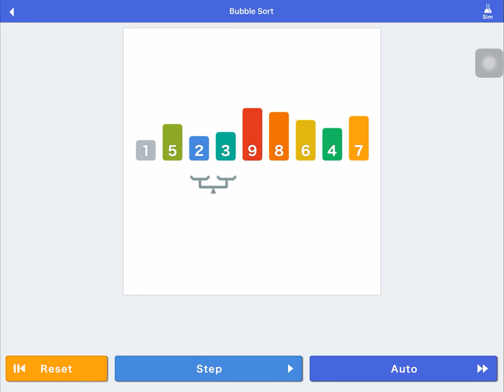Bubble Sort Animation (Random)